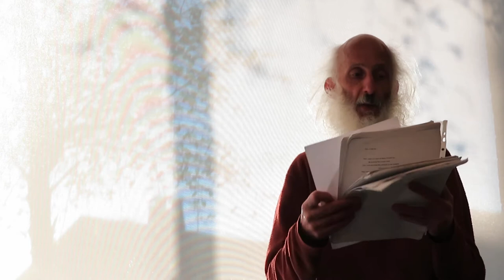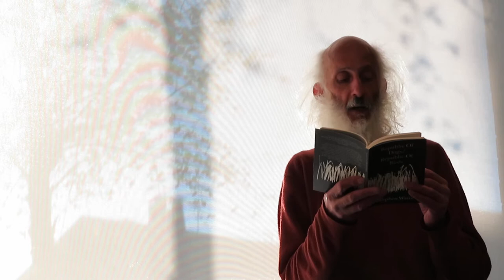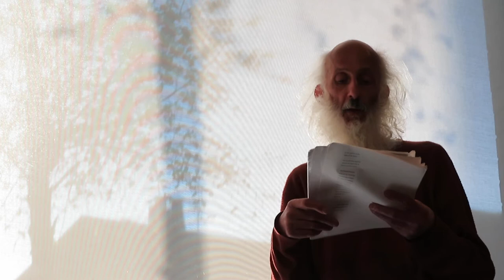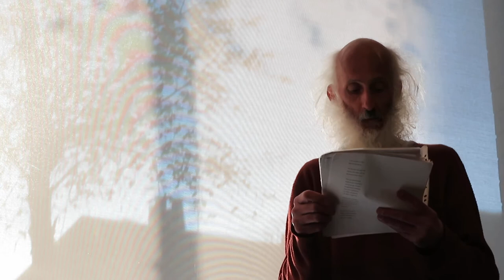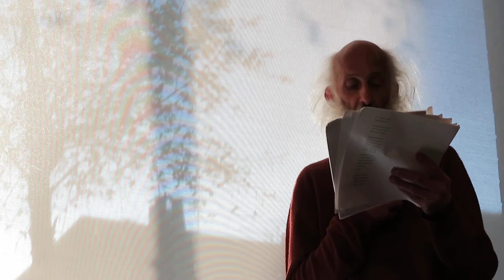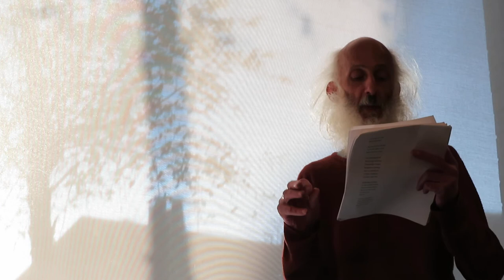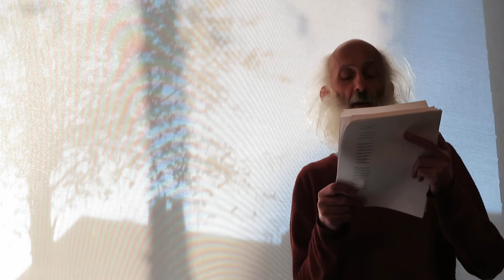Stephen Watts - A History of Unnecessary Developments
Held on April 26th 2021 at Willesden Gallery at Willesden Green Library London during the exhibition - A History of Unnecessary Developments

Readings by poets, presentations by architects, performances by animators, and more, for the closing event of the program, curated by Tereza Stehlikova